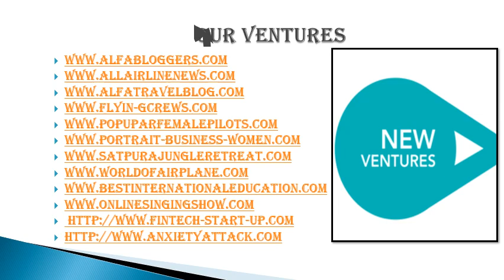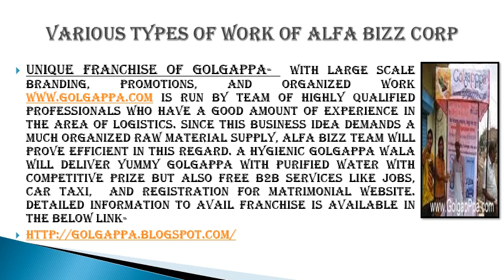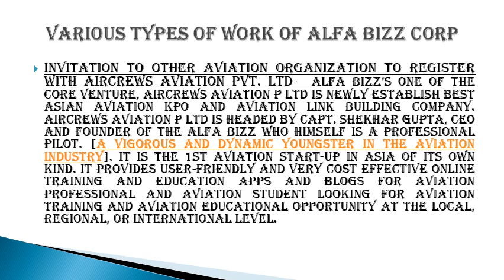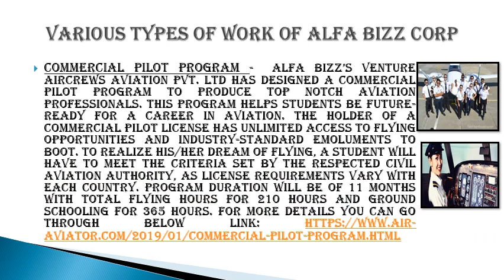Best Work From Home Jobs with Alfa Bloggers